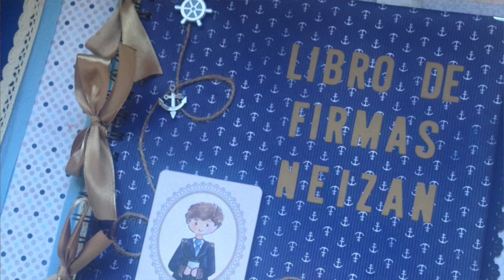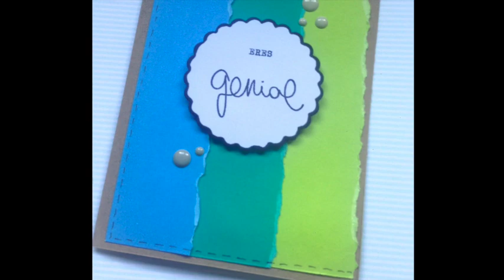Tarjeta fácil para el día del padre.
tarjeta fácil para el día del padre, Recordad visitar mi facebook y mi instagram para ver más fotos del libro de firmas. Gracias!

-Papel de acuarela:

-Papel para rotuladores al alcohol:

-Rotuladores Copic A:

-Acuarelas Kuretake:

-Cinta de doble cara:

-Pegamento Nuvo delux:

-Pegamento Tombow Mono aqua:

-Cizalla y plegadera We R Memory keepers:

-Corner Chamber Azul:

-Crop a dile rosa:

-Punch board We R memory keepers (herramienta de hacer sobres):

-Kit Big shot:

-Kit herramientas básicas We R:

-Herramientas all in one  We R:

🎥 EQUIPO DE GRABACIÓN:
-Iphone 11:

-Macbook pro Apple:

-Trípode  de ventosas:

-Trípode flexible:

-Cámara Canon Eos M100:

👉🏻Recuerda:
Un Besado!